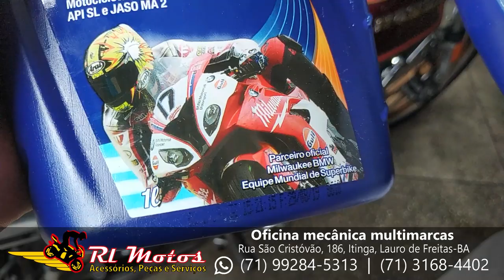Óleo lubrificante que utilizo em minhas motos